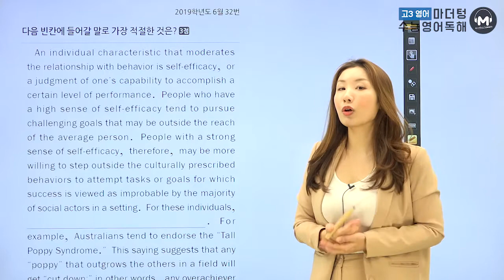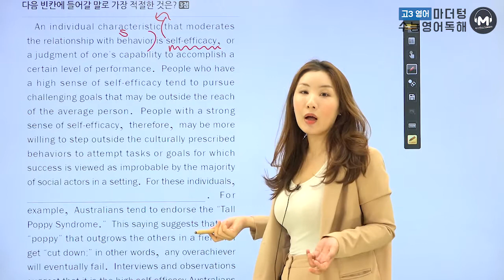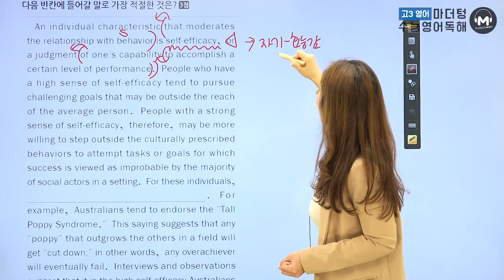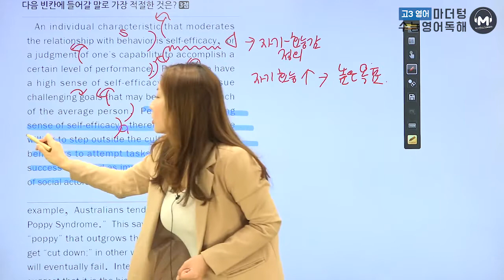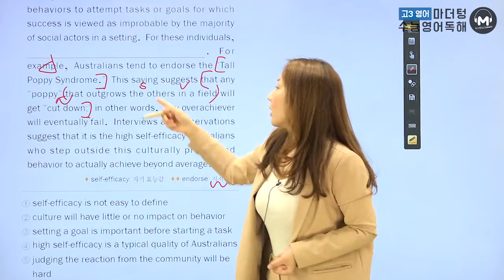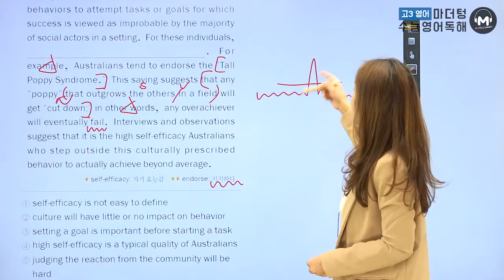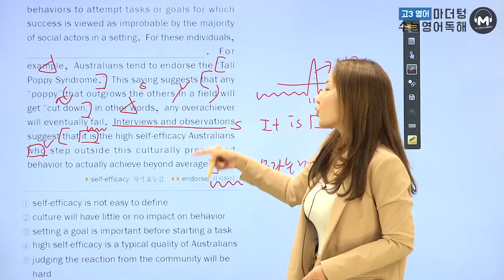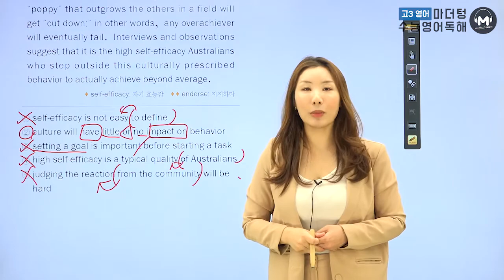[마더텅][수능기출 영어 독해] 2019학년도 6월 33번 (해설 : 조은오 선생님)